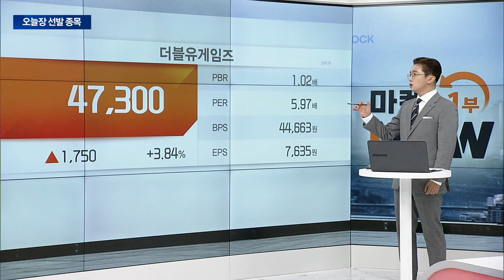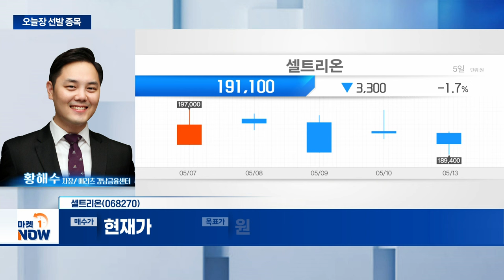셀트리온... 美 짐펜트라 출시 등 신규 성장 모멘텀 확보 | Market Now (20240513)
- 1분기 시장 예상치 상회 실적 발표... 매출 역대 최대
- 하반기 견조한 실적 성장세 지속 전망
- 美 짐펜트라 출시 등 신규 성장 모멘텀 확보